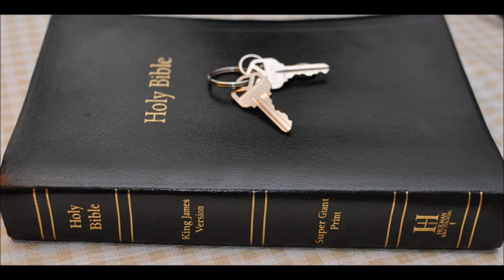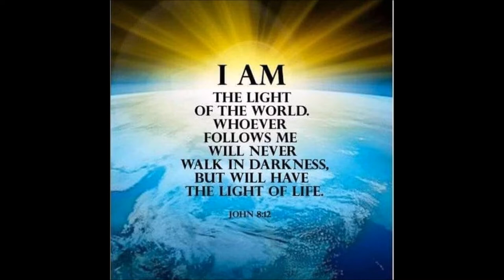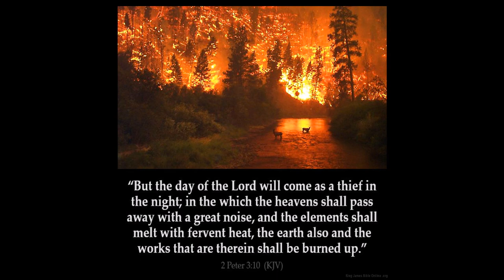Revelation 16 Global Warming coming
Revelation  Chapter 16 -  Global Warming coming
1 And I heard a great voice out of the temple saying to the seven angels, Go your ways, and pour out the vials of the wrath of God upon the earth.

2 And the first went, and poured out his vial upon the earth; and there fell a noisome and grievous sore upon the men which had the mark of the beast, and upon them which worshipped his image.

3 And the second angel poured out his vial upon the sea; and it became as the blood of a dead man: and every living soul died in the sea.

4 And the third angel poured out his vial upon the rivers and fountains of waters; and they became blood.

5 And I heard the angel of the waters say, Thou art righteous, O Lord, which art, and wast, and shalt be, because thou hast judged thus.

6 For they have shed the blood of saints and prophets, and thou hast given them blood to drink; for they are worthy.

7 And I heard another out of the altar say, Even so, Lord God Almighty, true and righteous are thy judgments.

8 And the fourth angel poured out his vial upon the sun; and power was given unto him to scorch men with fire.

9 And men were scorched with great heat, and blasphemed the name of God, which hath power over these plagues: and they repented not to give him glory.

10 And the fifth angel poured out his vial upon the seat of the beast; and his kingdom was full of darkness; and they gnawed their tongues for pain,

11 And blasphemed the God of heaven because of their pains and their sores, and repented not of their deeds.

12 And the sixth angel poured out his vial upon the great river Euphrates; and the water thereof was dried up, that the way of the kings of the east might be prepared.

13 And I saw three unclean spirits like frogs come out of the mouth of the dragon, and out of the mouth of the beast, and out of the mouth of the false prophet.

14 For they are the spirits of devils, working miracles, which go forth unto the kings of the earth and of the whole world, to gather them to the battle of that great day of God Almighty.

15 Behold, I come as a thief. Blessed is he that watcheth, and keepeth his garments, lest he walk naked, and they see his shame.

16 And he gathered them together into a place called in the Hebrew tongue Armageddon.

17 And the seventh angel poured out his vial into the air; and there came a great voice out of the temple of heaven, from the throne, saying, It is done.

18 And there were voices, and thunders, and lightnings; and there was a great earthquake, such as was not since men were upon the earth, so mighty an earthquake, and so great.

19 And the great city was divided into three parts, and the cities of the nations fell: and great Babylon came in remembrance before God, to give unto her the cup of the wine of the fierceness of his wrath.

20 And every island fled away, and the mountains were not found.

21 And there fell upon men a great hail out of heaven, every stone about the weight of a talent: and men blasphemed God because of the plague of the hail; for the plague thereof was exceeding great.